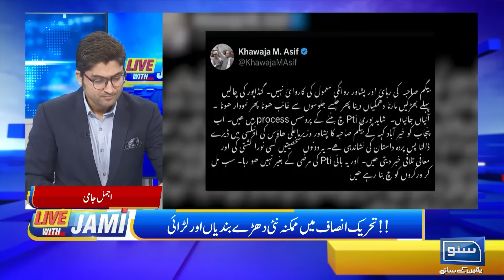Big News For Imran Khan | Justice Mansoor Ali Shah's Surprise | Live With Jami | EP 12 | 29 Oct 24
In this compelling episode of "Live With Jami," host Jami dives deep into the latest developments surrounding Imran Khan, featuring an exclusive interview with Justice Mansoor Ali Shah. As the political landscape continues to shift, Justice Shah provides insights into the legal challenges facing Khan and the implications for Pakistan's future. Tune in for an in-depth analysis, surprising revelations, and expert commentary that sheds light on this pivotal moment in Pakistani politics. Don't miss this informative and engaging discussion!